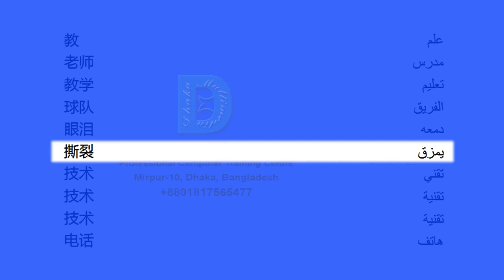Chinese to Arabic | Most Common Words in English Part 60 | Learn English